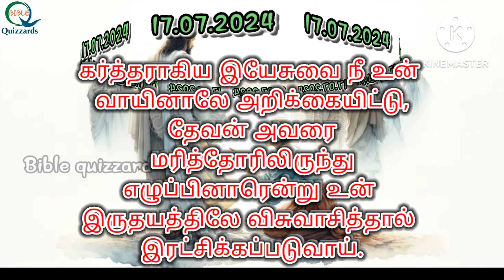தினம் ஒரு வசனம் 17.07.2024